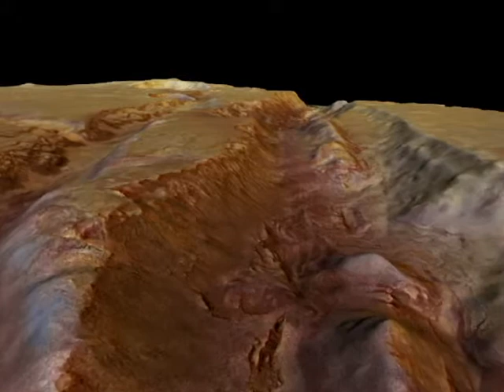Nili Fossae 1